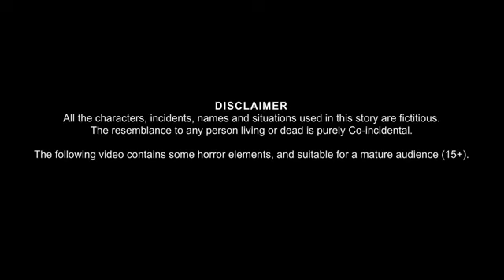नदी और समुन्द्र बाली चुडैल Melodies Stories नदी वाली चुडैल। नदी मै रहती थी चुडैल कार्टून वीडियो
नदी वाली चुडैल